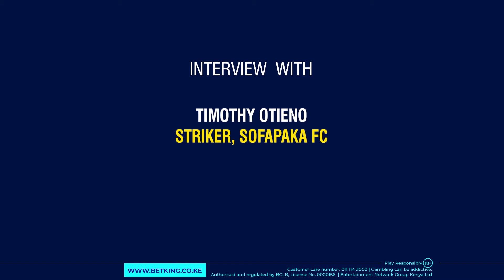BetKing visits Timothy Otieno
BetKing visited striker Timothy Otieno, the latest Sofapaka FC signee, and had a chat with him.

We were happy to learn more about the skipper, the challenges he faced with his former club, targets set and more 😀

He is the King 👑